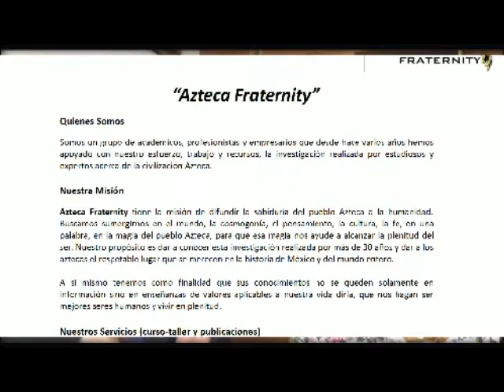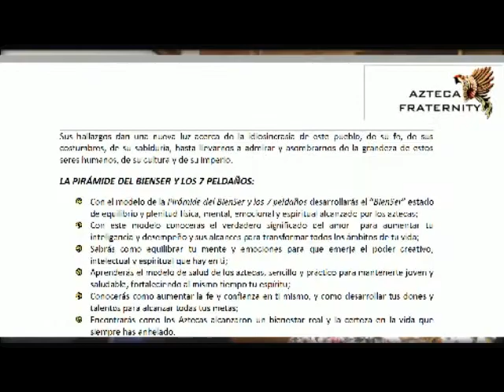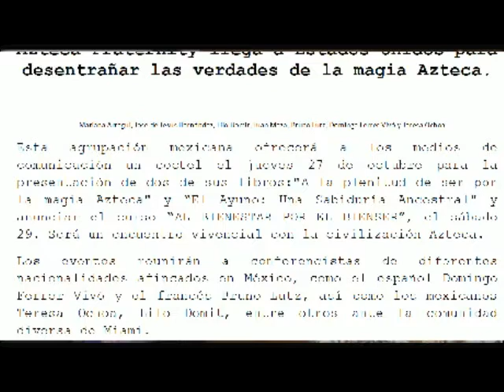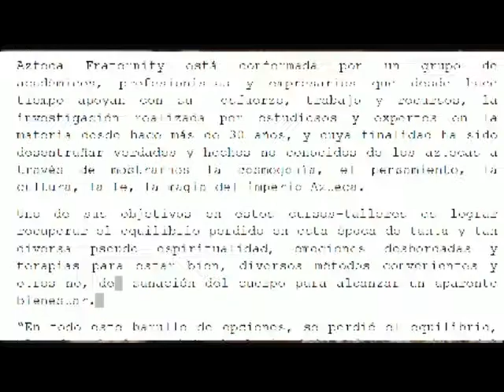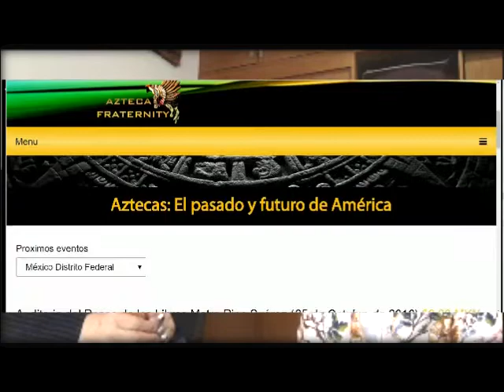AZTECA FRATERNITY podemos cambiar nuestra realidad aprendiendo de nuestro ancestros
Entrevista fascinante con los investigadores Domingo Ferrer Vivó y Lilo Domet, de la organización Azteca Fraternity, sobre sus descubrimientos de la cosmogonía Azteca y su real incidencia en la historia de la Humanidad.  Aquí nos dan revelaciones de su conexión con los Atlantes (descendientes de la Atlántida) y su fe Monoteista, al contrario de lo que se cree.  La destrucción de los grandes secretos y claves para entender el Universo por parte de los conquistadores españoles y cómo podemos recuperar esa visión para continuar con nuestra evolución a partir de donde la dejaron nuestros ancestros. (42 min)  Entrevista Kike Posada

Despierta en La Consciencia Suprema con Kike Posada por @tvaldeaglobal